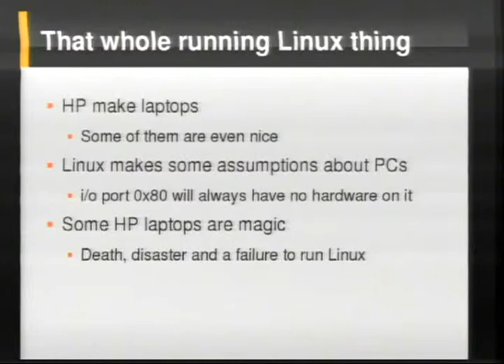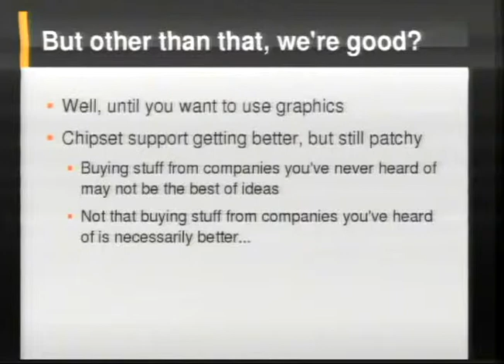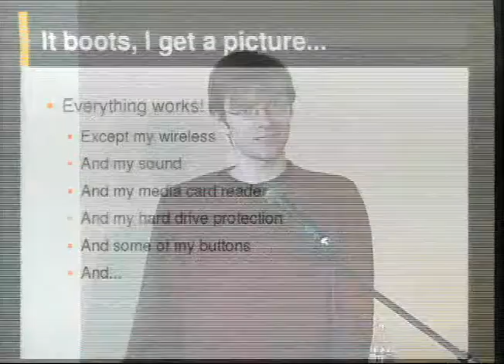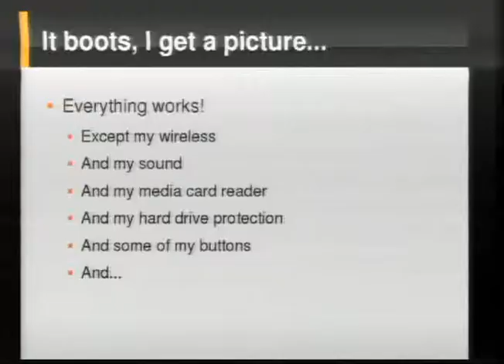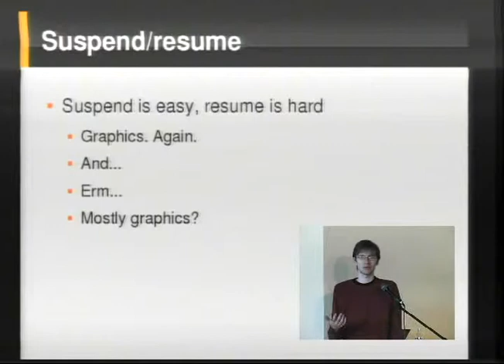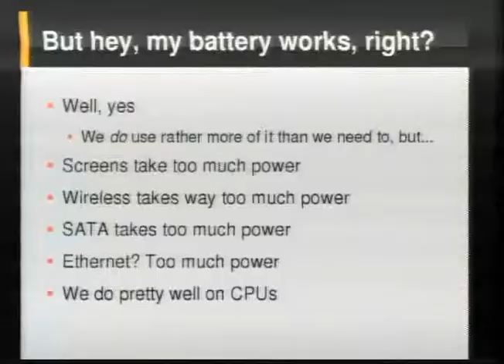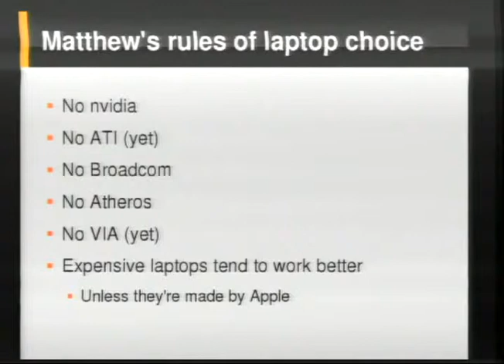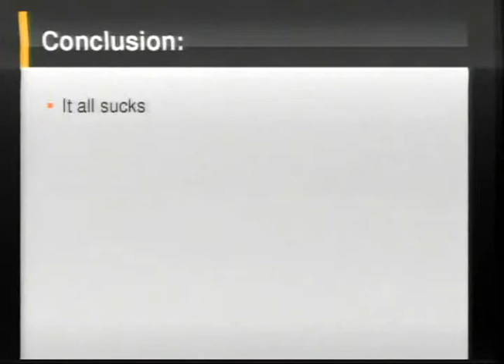Power Management, Anger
Matthew Garrett talks about "Power Management, Anger." Recorded at LUG Radio Live USA 2008 at the Metreon Theatre, San Francisco.